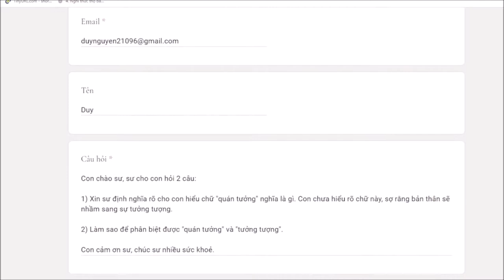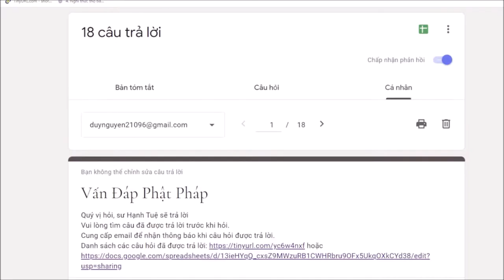514. Quán tưởng là gì?